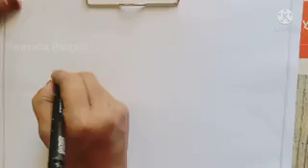Simple Cute Fish Drawing/ How to draw fish/ Cute fish drawing/ Drawing of fish/ Drawing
Dear friends,
  Today in this video I will show you how to draw fish in simple step.

Drawing# Cutefish# Drawcutefish# Shravanarangoli#